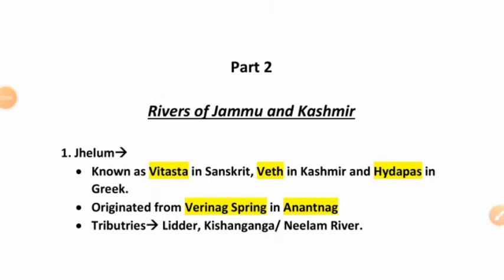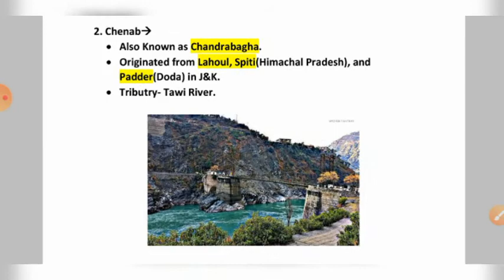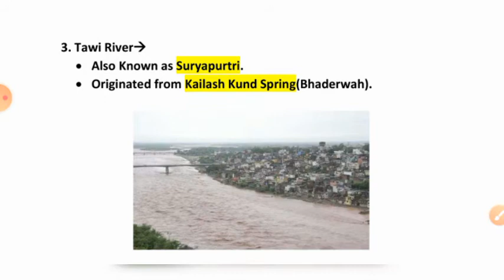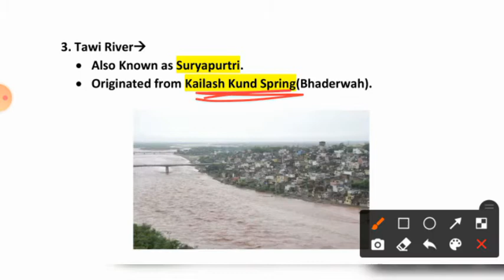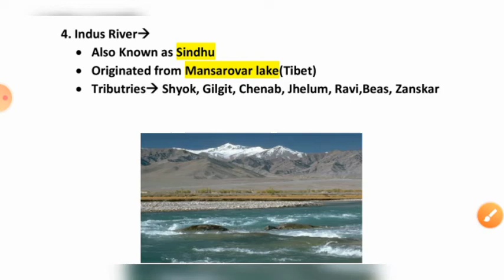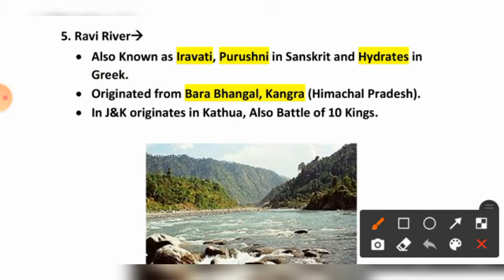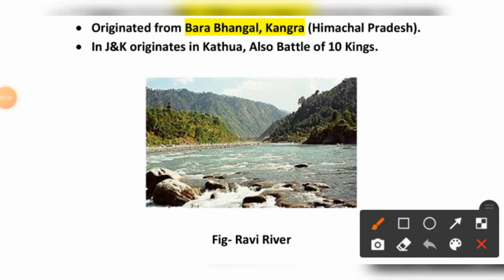Rivers of Jammu and Kashmir || Geography || Part 2 || JKSSB